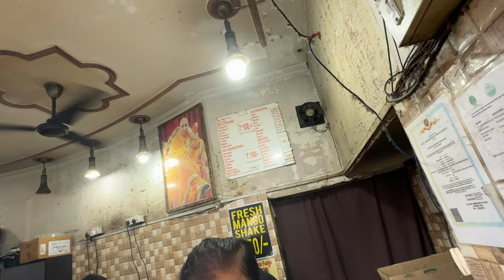5 LAKHS KI SHOPPING KARLI in HONG KONG !! 😍😍😍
➡ Yadious